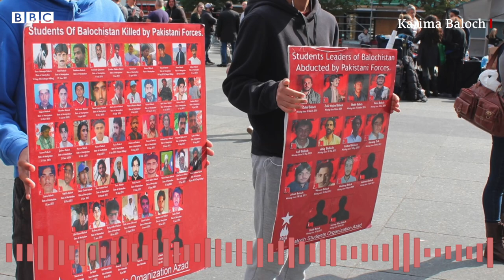Archive: Karima Baloch's audio message after shifting to Canada in 2016 - BBC URDU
بلوچستان میں جان کو لاحق مبینہ خطرات کے باعث معروف بلوچ سیاسی کارکن کریمہ بلوچ نے کینیڈا میں سیاسی پناہ حاصل کرلی تھی جس کے بعد انھوں نے جنوری 2016 میں بی بی سی سے گفتگو میں کہا تھا کہ ’ملک واپس آنے کا فیصلہ میں خود کروں گی‘۔
کریمہ بلوچ اتوار سے لاپتہ تھیں اور آج کینیڈا کے شہر ٹورنٹو سے اُن کی لاش برآمد ہوئی۔ ماضی میں بلوچستان سے لاپتہ افراد کے لیے جب کراچی میں احتجاج کا سلسلہ شروع ہوا تو وہ منتظمین میں شامل تھیں اور ماضی میں دیے گئے ایک انٹرویو میں ان کا کہنا تھا کہ ان کا احتجاج ’جبری گمشدگیوں‘ اور ’ریاستی آپریشنز‘ کے خلاف ہوتا ہے۔ واضح رہے کہ پاکستانی فوج ان الزامات کی سختی سے تردید کرتی رہی ہے۔
نوٹ: یہ آڈیو پیغام جنوری 2016 میں ریکارڈ کیا گیا تھا جسے آج کی مناسبت سے شائع کیا جارہا ہے۔